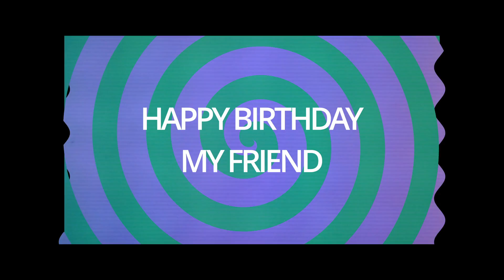"Happy Birthday My Friend", by David O. White, full video premiered Feb 11 2022.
This is main video for the birthday greeting song "Happy Birthday My Friend", composed, created, produced, and sung by David O. White,

See details about you can download a copy of this birthday greeting video clip to send to friends at this

Order a personalized birthday greeting video clip to have your friend's name sung in the music and also written in the video